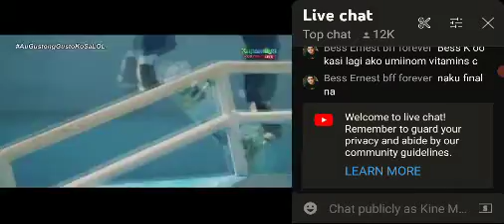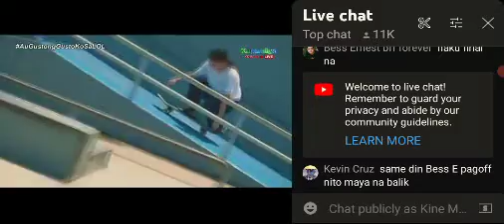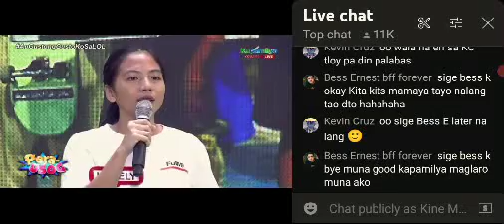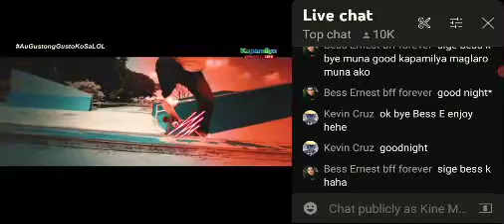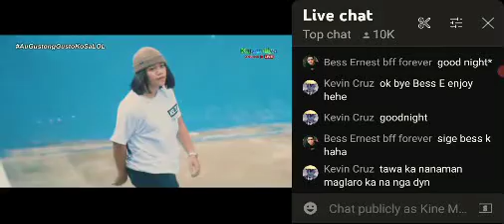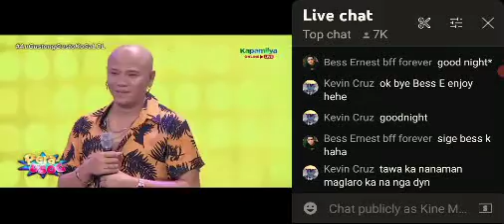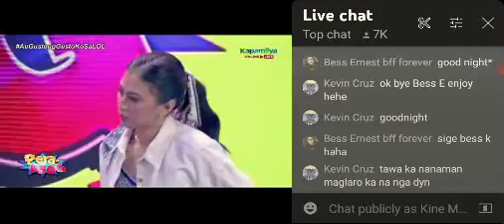Usog Presyo Episode #13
7:15 Wala na Putol na!